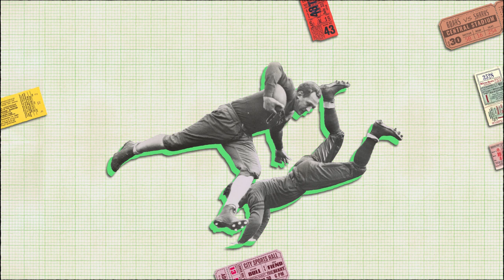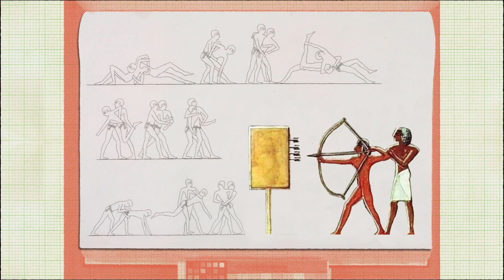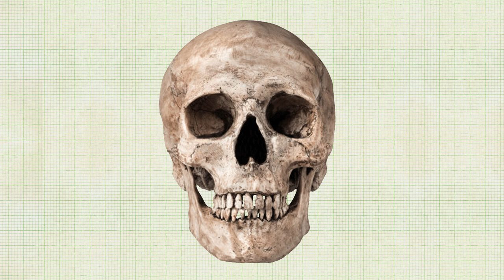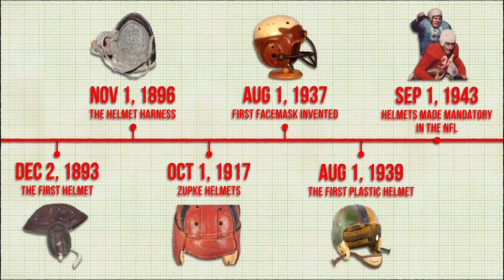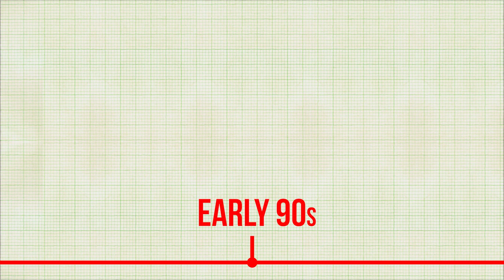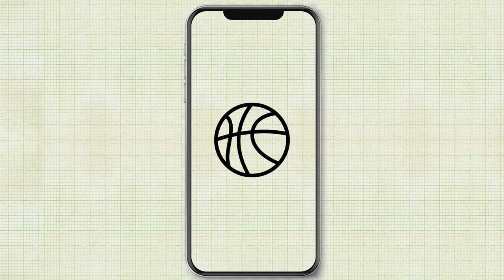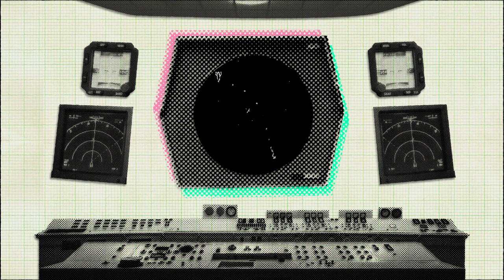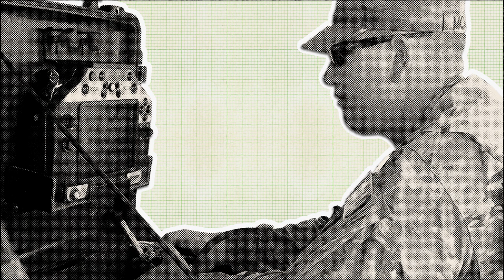The Past, Present, and Future of Sports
Sports and competitions have always been a core aspect of humanity’s development. While modern sports are evolving thanks to technology, the line between digital and reality has become blurry. Athletes train with digital tools, global conflicts are fought with remote-controlled weaponry, and pro-gamers compete in high-stakes online competitions. Which begs the question, where will the future of sports and competition take us?